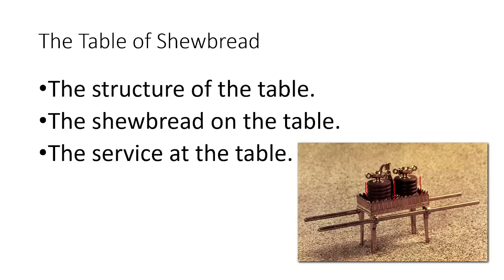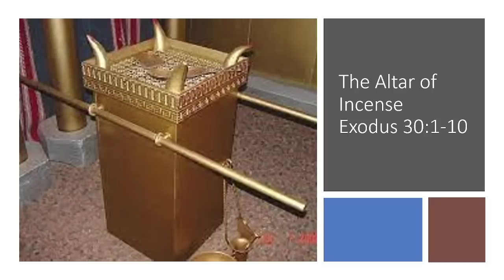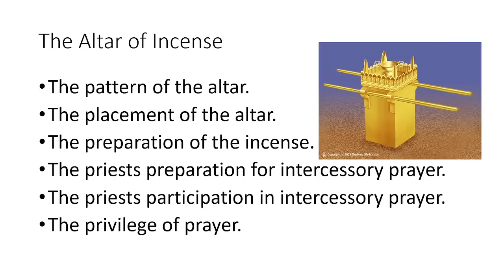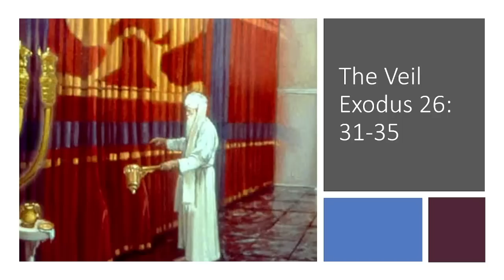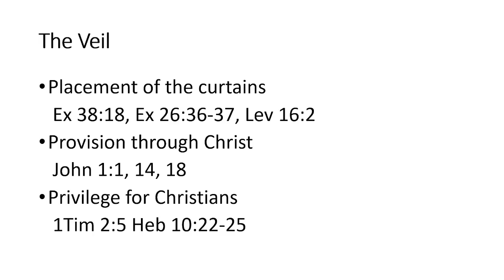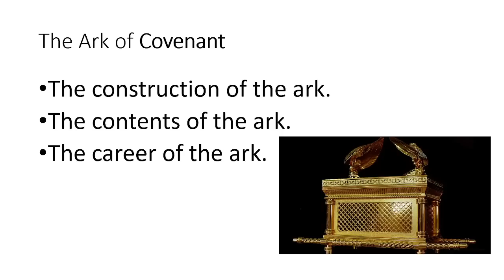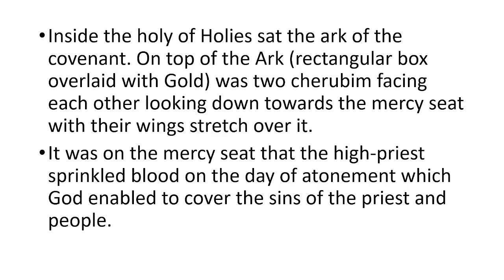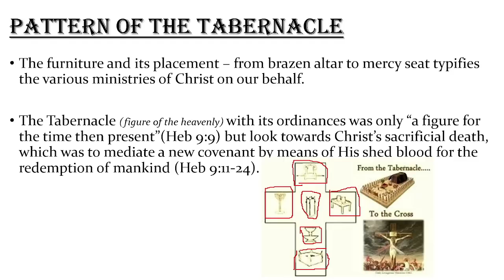February 15, 2023 Wednesday Bible Study [Bishop Garfield Daley]"The Tabernacle and The Church"